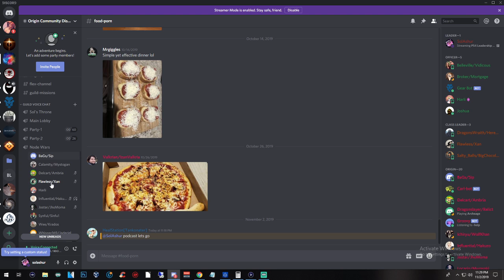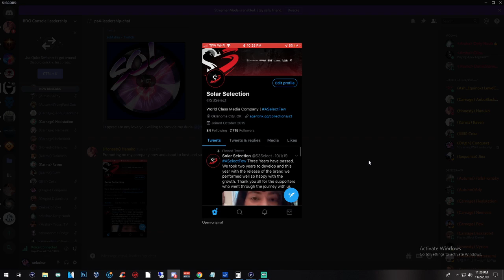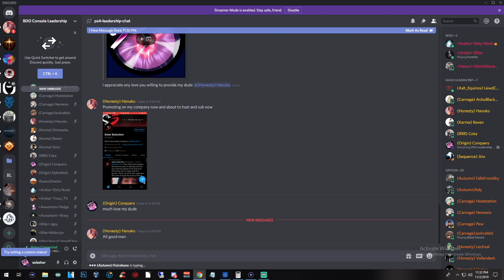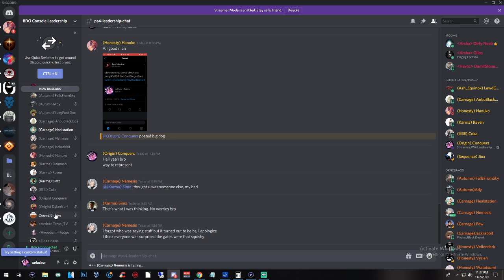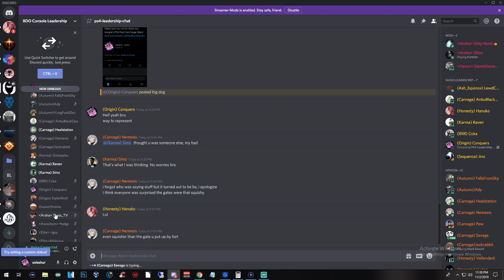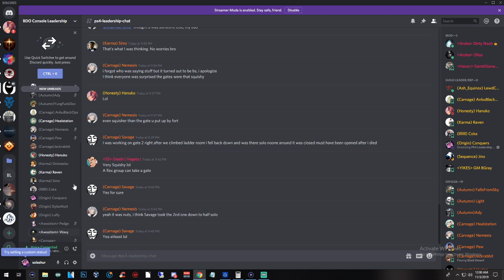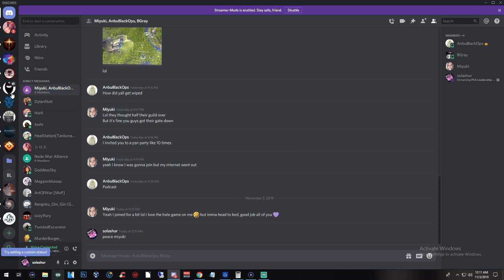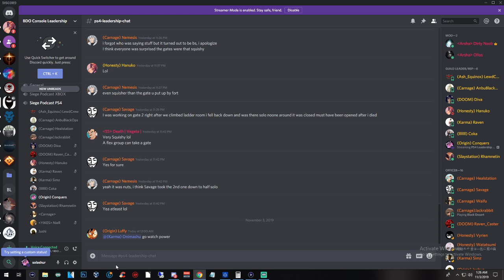BDO PS4 - Leadership Podcast #1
Guild leaders and officers from Playstation's leading guilds get together and speak about everything that matters.